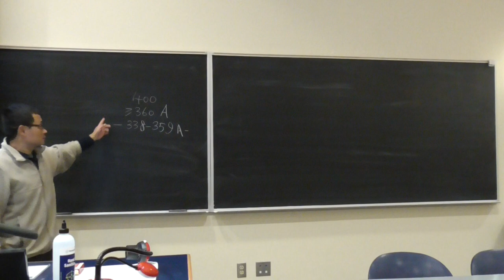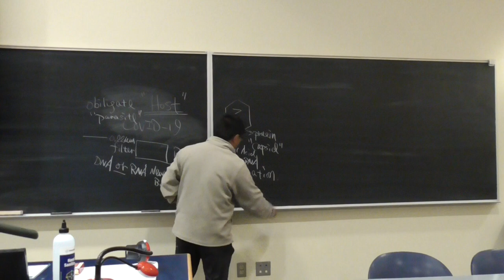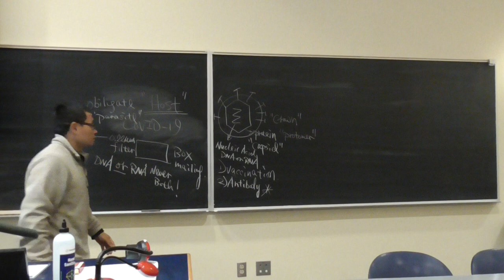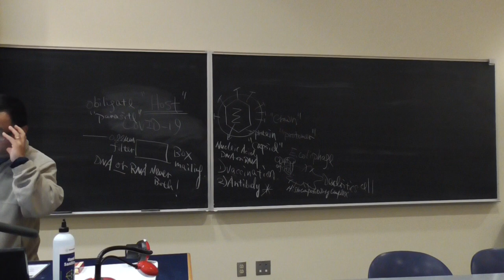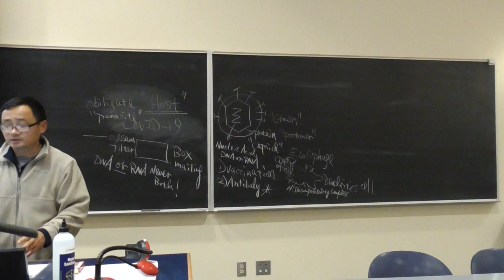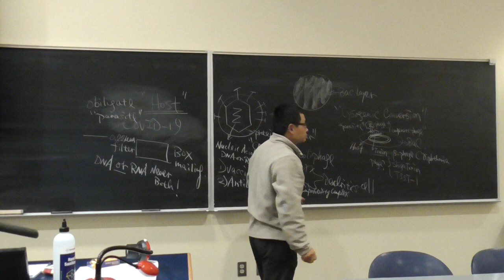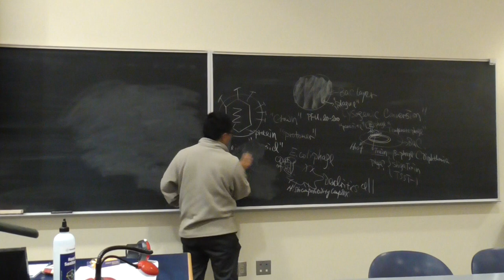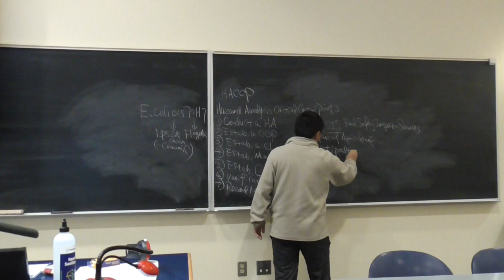AEM 341 Exam 4 final lecture and review-1